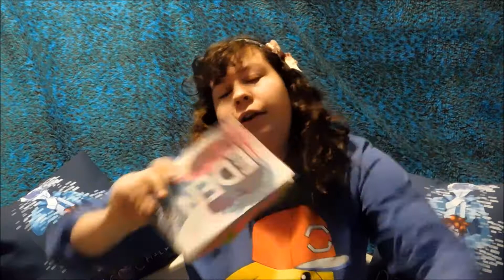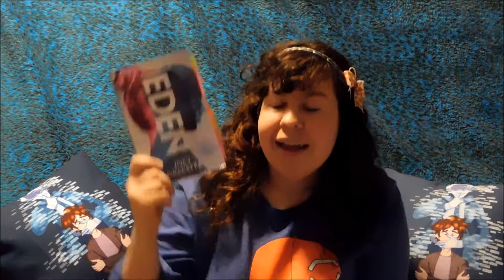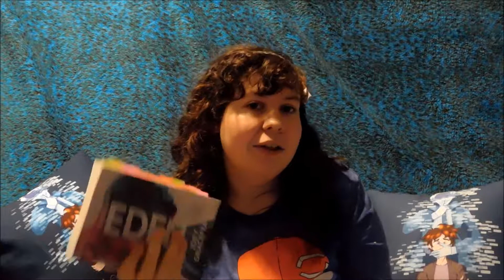Children Of Eden By Joey Graceffa: TAKE TWO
Hey, if you read down this far, Have you read this series?